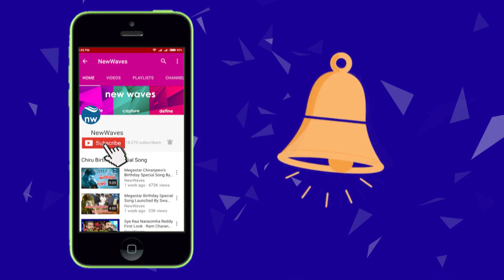YS Jagan Offers Prayers At Lord Venkateswara Temple In Tirumala | New Waves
YSRCP Chief YS Jagan has offered prayers at Lord Venkateswara Temple in Tirumala on 10 January 2019 after completing his marathon Pada Yatra. Watch it on new waves video.